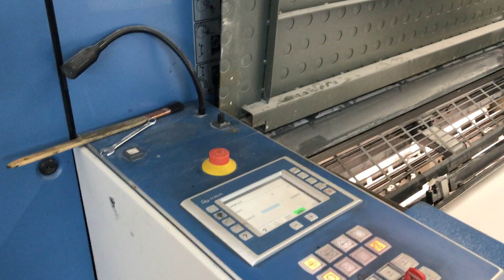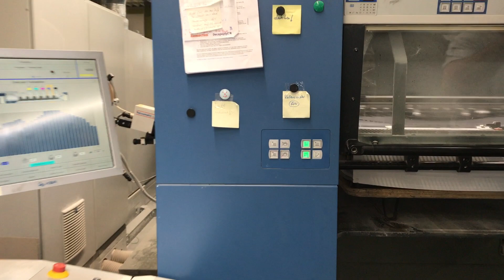KBA RA 106 SIS-5+L CX FAPC ALV2 (2012) - Allaoui Graphic Machinery GmbH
Equipment

Machine Control

    Control Unit: ErgoTronic Professional incl. ColorTronic and ErgoTronic ColorControl
    Quality control: QualiTronic LiveView - Realtime view of each printed sheet
    Measuring system: QualiTronic ColorControl (Inline measurement and regulation system)
    Qualitronic KBA colour bars 2012
    Wallscreen

Feeder

    Feeder type: KBA DriveTronic Feeder
    Non-Stop
    Ultra Sonic Double sheet Control
    electromechanical double sheet control
    Anti static
    SIS

Units

    Number of printing units: 5
    Number of coating units: 1
    Coating unit with chamber doctor blade
    Plate changing: FAPC (Full Automatic Plate Change) incl. pneumatic plate bender gallery
    Dampening: Varidamp
    IPA-red./IPA-free
    Washing device: CleanTronic - Combinated blanket-, impressioncylinder and roller washing device

Delivery

    Delivery type: KBA AirTronic extended Delivery (ALV2 2,400 mm)
    Non-Stop
    Dryer: KBA VariDry IR/TL
    Powder exhaust

General

    Cardboard Package
    Gripper: Universalgripper System

Technical Details

    Max sheet size: 740 x 1,060 mm
    Min sheet size: 340 x 480 mm
    Max print size: 730 x 1,050 mm
    Plate size: 795 x 1,060 mm
    Thickness: 0,04 - 1,2 mm
    Output: 18,000 sheets per hour